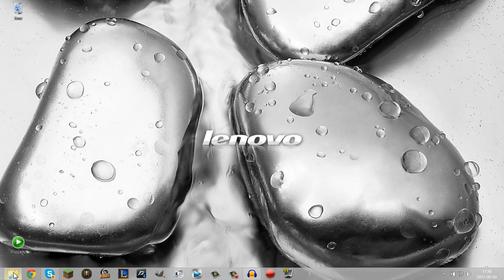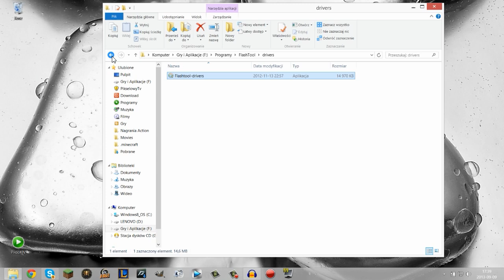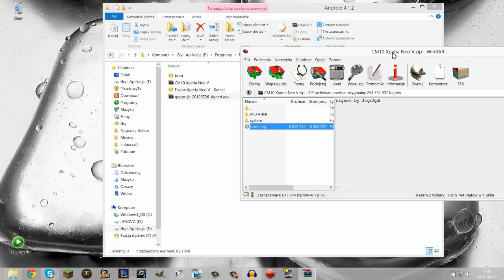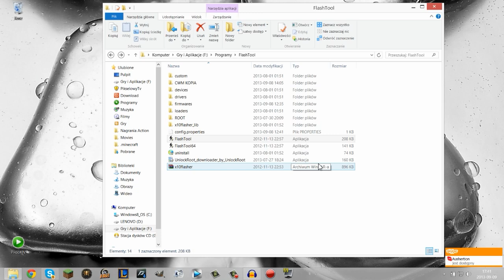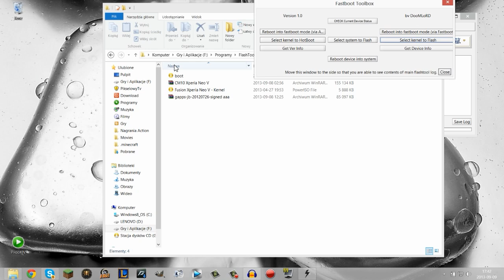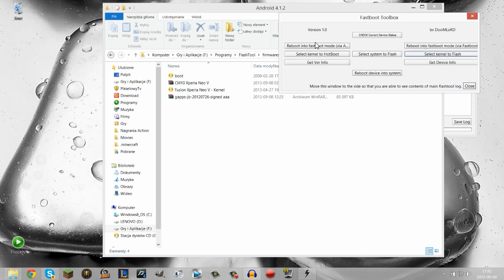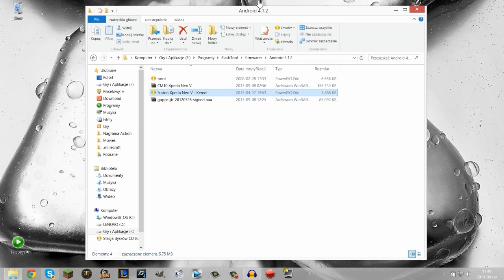Wgrywanie Androida 4.1.2 do Xperii Neo V + Kernel Fusion [PORADNIK][KN]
!!! === ROZWIŃ OPIS === !!!

Dziś wgramy Androida 4.1.2 do Xperii Neo V :) Zapraszam !!!

Przeczyta Opis do KOŃCA ;)

Chcesz mnie wesprzeć ? Poklikaj, to nic nie kosztuje :)
Wystarczy co 5 sec. klikac w prawy górny róg :)

DZIEKI !!!

• Mam nadzieję, że odcinek wam się spodoba :D

• Zapraszam do Likowania filmiku jeśli się podobał :D Zachęca to do pracy :P